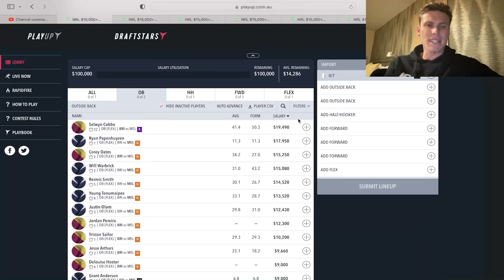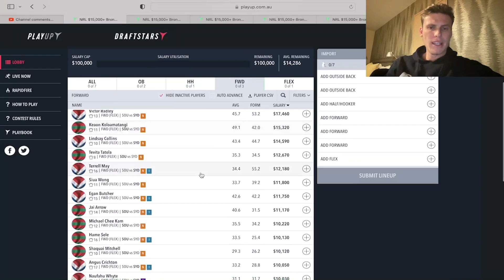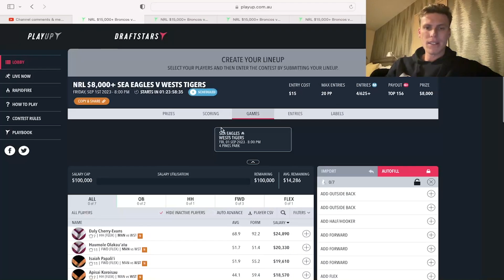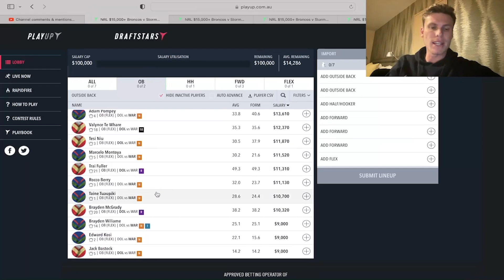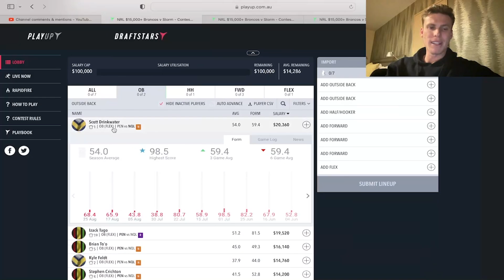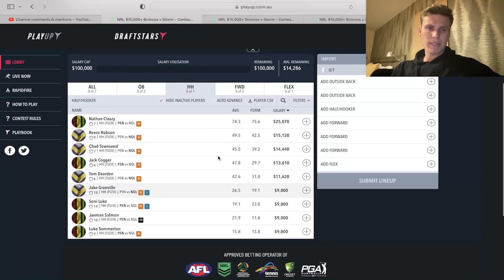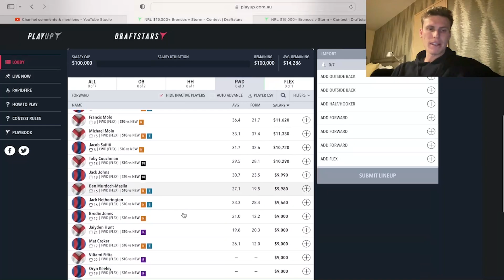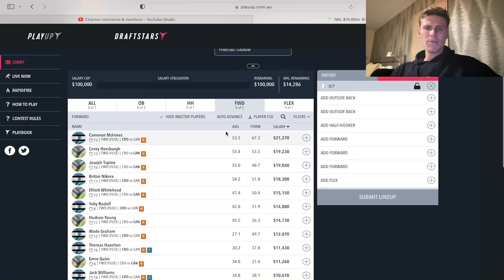Round 27 NRL Draftstars Picks!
I provide the best selections for Round 27 of Draftstars on NRL!